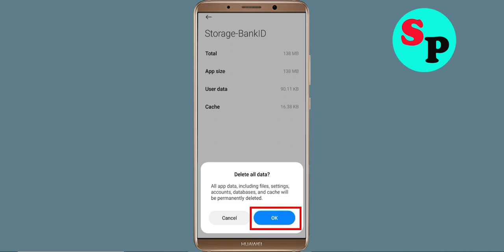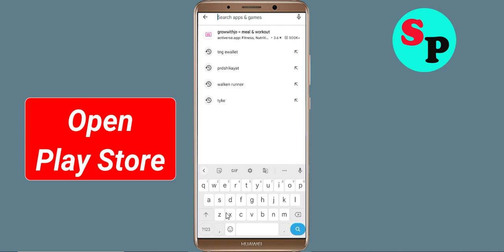Fix BankID App Keeps Crashing issue in Android - BankID App Crash Error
Hello Friends today, In this video section, i will show you how to fix How To Fix BankID App BankID App, Fix BankID App Retry Problem Problem Android & Ios - BankID App Crash Issue. If you are facing same problem in your android mobile phone then it will help you to get rid of this problem solved.